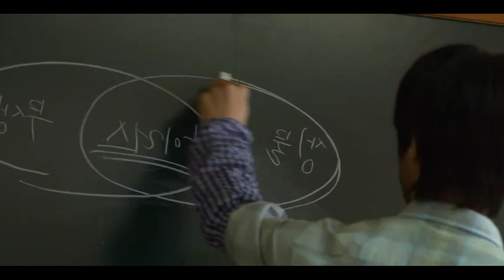Ek or Leaks 😐 | All of us are dead season 2 Leaks | Netflix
Solve Quarries.
All of us are dead season 2 release update
All of us are dead season 2 new update
All of us are dead season 2 new leaks
All of us are dead season 2 news
All of us are dead season 2 kab aaega
All of us are dead season 2 latest upate
All of us are dead season 2 netflix update
All of us are dead season 2 trailer review
All of us are dead season 2 latest update
All of us are dead season 2 release date update
All of us are dead season 2 shooting leaks
All of us are dead season 2 shooting update

For Purposes Such as Criticism, Comments, News Reporting, Teaching, Scholarship, And Research.